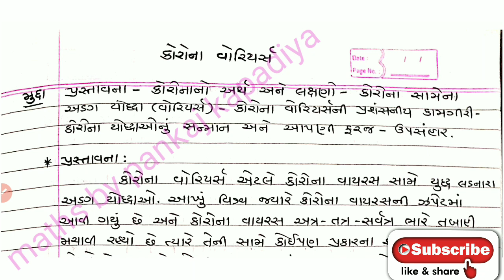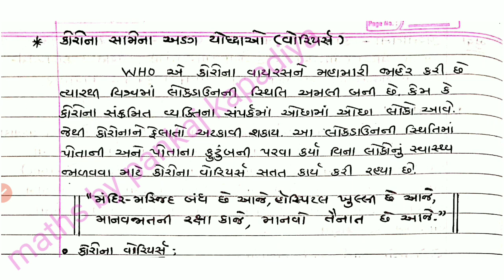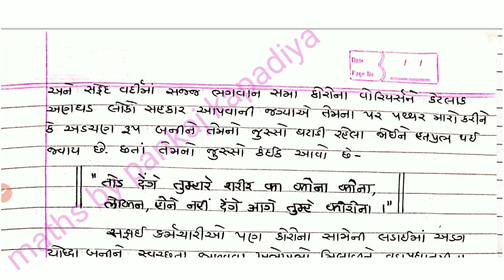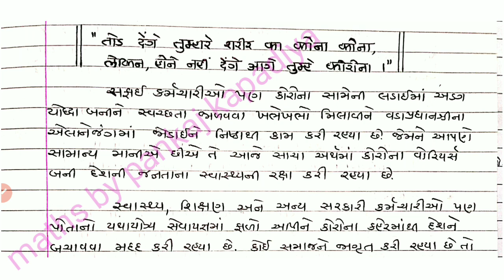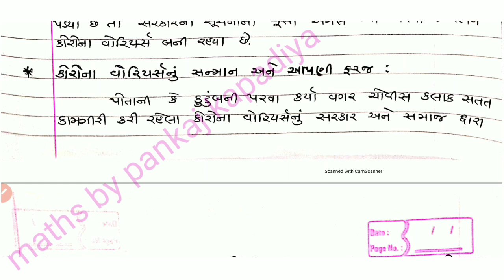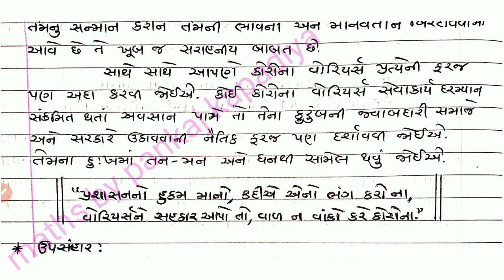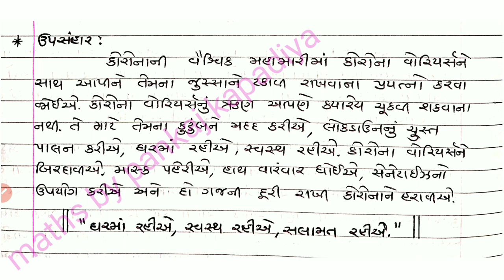||Std 10 Gujarati Nibandh(નિબંધ) Board Exam 2021|| Corona voriyears || Imp Nibandh Std 10 Gujarati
||Std 10 Gujarati Nibandh(નિબંધ) Board Exam 2021|| March Exam Nibandh|| Nibandh For Std 10 Gujarati